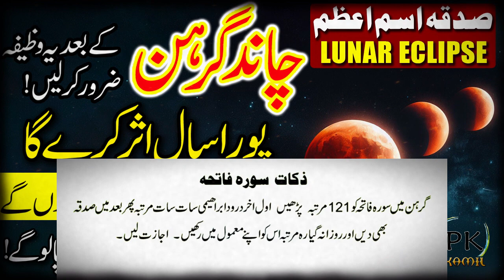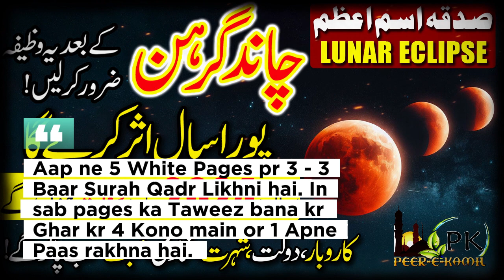Chand Grehan ke Baad Ism e Azam ka Wazifa kar lo | Pura Saal Asar rahe ga | 2024 main Mojzat honge